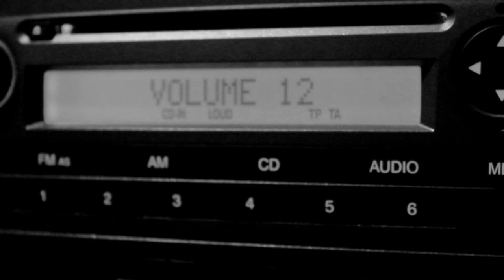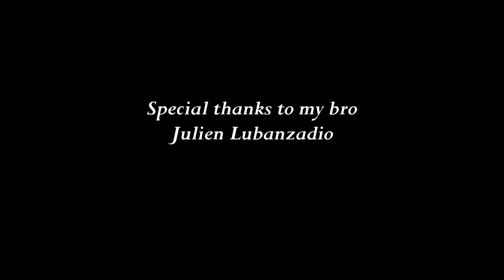Conor Maynard | Good ones go (Drake cover) | choreography by Andreas Kousantos @Drake @Conor Maynard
Hey guys, it's been a while since I posted something but this song drove me crazy and I had to make this video.  This song has a special meaning to me, and Conor Maynard's version is just amazing. I hope you enjoy as much as I took pleasure to do it. This choreo is maybe not perfect but I just wanted to share this piece with you.

song: good ones go (cover)
artist: Conor Maynard
choreo: Andreas Kousantos

And a special thanks to my bro Julien Lubanzadio who helped me so much for this video.